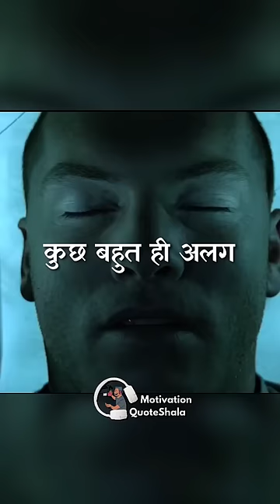काम पे 100% Focus Kaise Kare? | Motivational Story for Students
काम पे 100% Focus Kaise Kare? | Motivational Story for Students | Motivational Video | Motivation QuoteShala | QuoteWale Bhaiya | KahaaniWale Bhaiya

✅ Topics Covered
काम पे 100% Focus Kaise Kare?, how to focus in hindi, focus motivational video

Kal raat kuch bhaut alag aur exciting hua
Saapne Meri mulakat hui Rajesh Khanna ke Anand movie ke kirdar se
Aur unhone mujse pucha
“Babumoshai maine dekha hai tum mehnat toh bhaut kar rahe ho
Par puri tarah se apna dil kaam me nichodte nahi”
“Sahi baat hai anand sahab
Kabhi kabhi thakan, kabhi kuch masle aur har din ki jado jehad me
Apni kala par puri tarah se dhyan nahi de paa raha”
“Babumoshai chalo muje ye batao
Agar cricket ke khel me,
agar tumhara ghar, pariwar sharis saase sab daw par lag gaya ho
Aur jeet ek matra vikalp ho, toh tum kaise kheloge?”
“Anand Sahab fir mai apni sari ke khoon ki ek ek bund
Bhadiya aur behatreen cricket khelne me laga dunga!
Aur har hal me jeetne ka prayas karunga!”
“Babumoshai zindagi ka khel bhi kuch esa he hai
Janam lene se aaj tak jitna bhi khana tumne khaya
Jitna bhi pyyar tumhe mila, jitne logo ne madad ki
Bita hua har pal, har mausam,har saal
Aj Sab daw par laga hua hai uss kam par, jo tum abhi kar rahe ho
Toh uss se phele ki maut apni bazi khele..
Apne iss kam me dil nichod safal hona toh banta hai Banumoshai!”